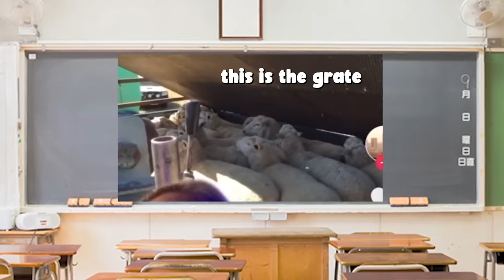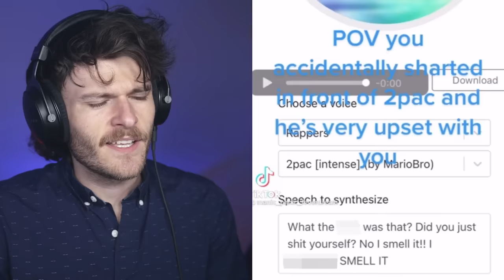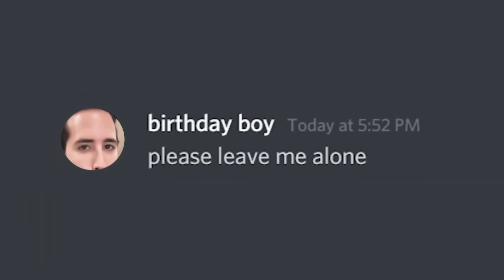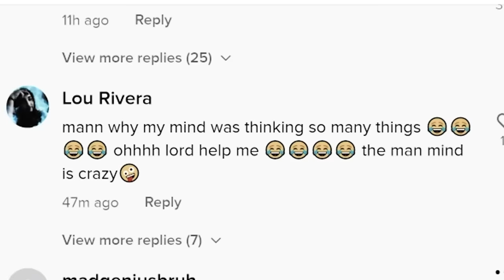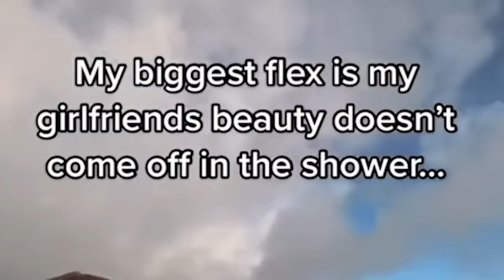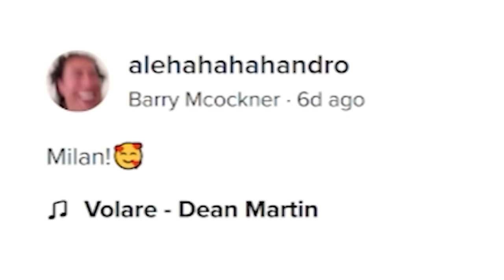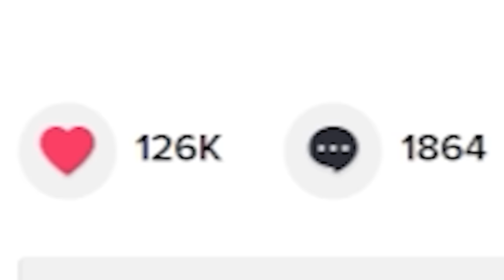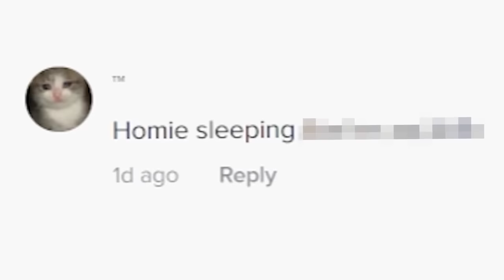...Of All Time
the longest tik tok of all time in 2021